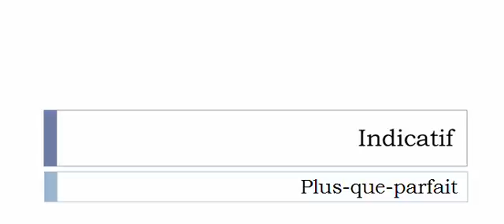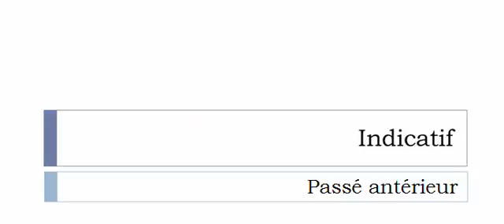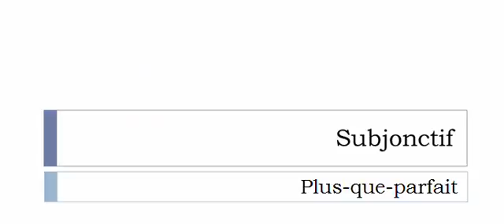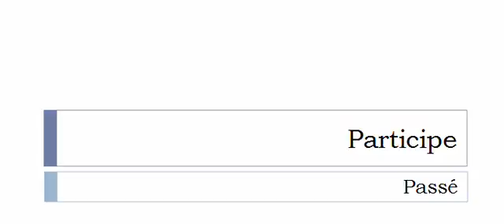Learn French conjugation with me # Verb = Évaluer